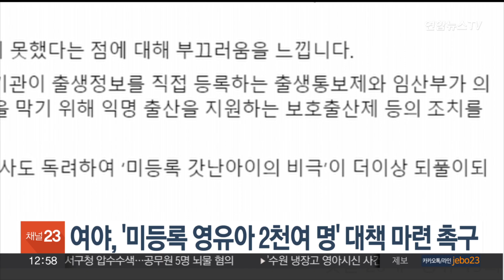여야, '미등록 영유아 2천여 명' 대책 마련 촉구 / 연합뉴스TV (YonhapnewsTV)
여야, '미등록 영유아 2천여 명' 대책 마련 촉구

여야는 경기도 수원에서 출생신고가 되지 않은 영아 시신 두 구가 발견되는 등 미신고 영아 문제에 대해 대책 마련을 촉구했습니다.

김기현 국민의힘 대표는 오늘(23일) SNS에 "아이들이 생사의 갈림길에 서 있는 현실에 답답함을 느낀다"며 "당장 대책 마련에 착수하겠다"고 밝혔습니다.

국민의힘은 전담 TF를 구성해 입법 등 종합 대책을 마련하기로 했습니다.

박광온 민주당 원내대표는 "근본적으로 국가의 지원을 받아 아이를 잘 키울 수 있다는 믿음을 국민들에게 주는 게 중요하다"며 "제도 보완에 최선을 다하겠다"고 말했습니다.